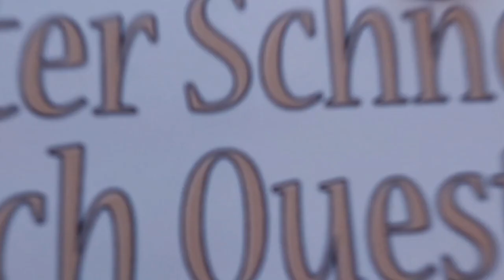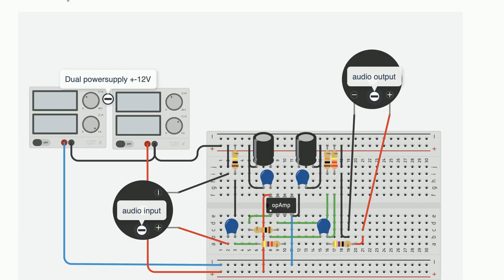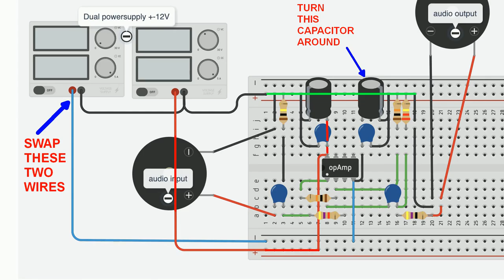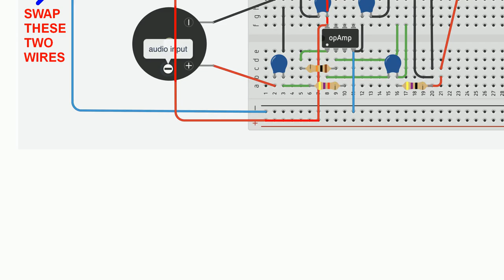Electronics: TL072 troubleshoot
TL072 troubleshoot

A special thanks goes out to the community

  amplifier audio